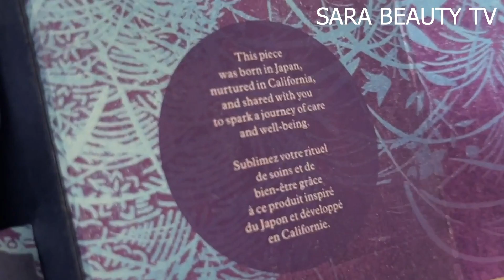خارش پوست بدن و درمان در خانه: کرم مرطوب کننده تاچا چقدر مفیده؟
خارش پوست بدن و درمان در خانه
کرم مرطوب کننده تاچا
لینک محصولات از کرم مرطوب کننده پوست در مراقبت پوست بدن:

به یاد داشته باشید که مراقبت از پوست برای پوست هر فردی بسیار شخصی است. آنچه برای من کار میکنه، ممکنه برای تو کار نکنه. اما امیدوارم ویدیوهای من ایده‌های خوبی برای محصولات، تکنیک‌ها و مواد لازم به شما ارائه دهد.
همچنین، بدیهی است که من یک متخصص پوست یا پزشک نیستم، بنابراین همه نظرات در مورد محصولات و هر چیز دیگری که ارائه می‌دهم، نتایج و یافته‌های حاصل از تجربه و تحقیقات خودم است.
من ارائه می کنم، نتایج و یافته هایی از تجربه و تحقیقات خودم است. و به همین دلیل است که من اینجا هستم تا تحقیقات و یافته‌هایم را که فراتر از آنچه در بطری محصول یا گوگل گفته می‌شود به اشتراک بگذارم

در مورد من
من فارغ التحصیل از دانشگاه علوم پزشکی با مدرک کارشناسی  ومتخصص بیوتی هستم و در مورد مراقبت از پوست  و
 مو شما را راهنمایی میکنم ولی اگر مشکلی  نگران کننده دارید لطفا حتما با متخصص پوست قرار ملاقات بگذارید
این ویدیوهیچ اپانسری ندارد وهیچ تبلیغی  وجود ندارد

صفحات اجتماعی من
LET’S BECOME FRIENDS!!